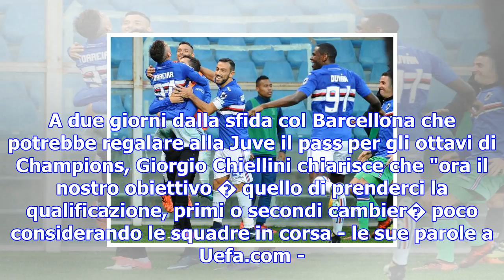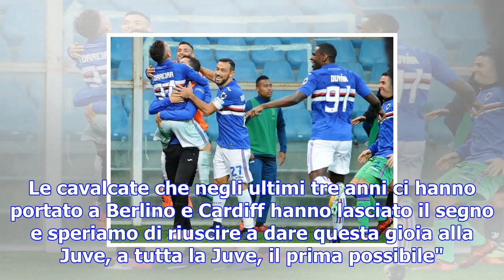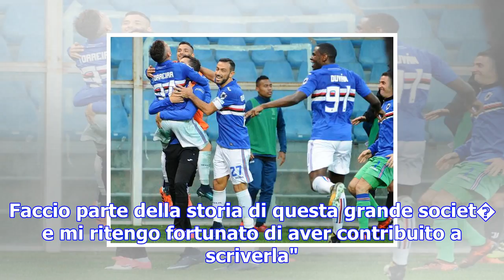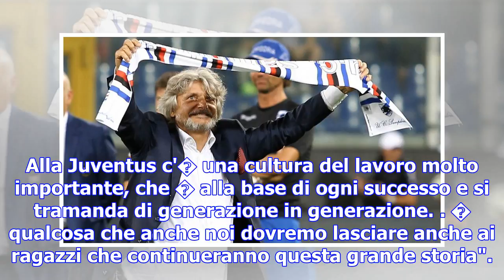Juve, chiellini: "scudetto primo obiettivo. io nella storia bianconera"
20 novembre 2017 - Milano Samp-Juve, Allegri: "Bernardeschi al posto di Dybala? Lo rifarei" Il setti...